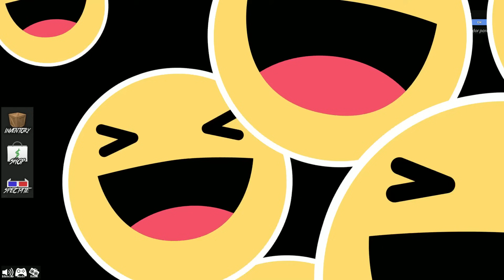SÓ PODE FALAR A VERDADE NO MURDER MISTERY 2! - Roblox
💎 Descrição 💎

❣ Oiie gente, acesse o site para comprar meus produtos 🥰💖! peça para os pais correr comprar 🏃🏻‍♂️🏃🏻‍♀️antes que acabe!!

💖 Agora tenho um Star Code: NICKGAMER não esqueçam de usar quando forem comprar Robux ou Premium

💕 Jogo: Murder Mistery 2